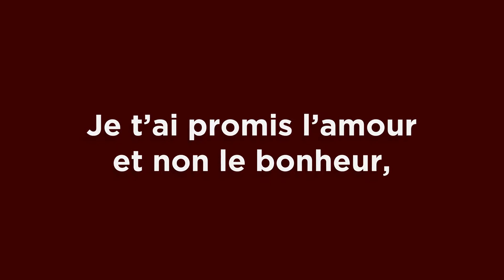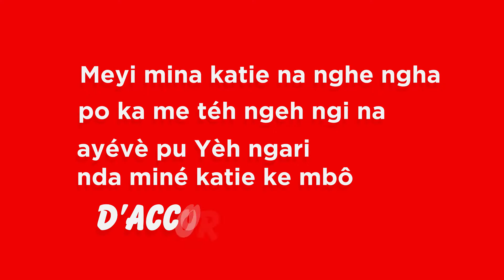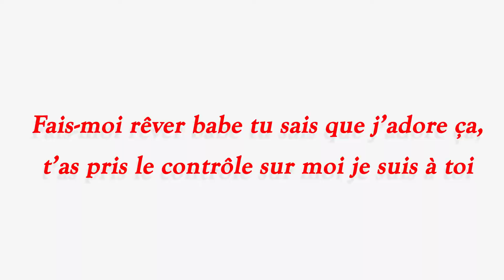DJ FREE BOY__KATIE feat SAWEN(Lyrics)